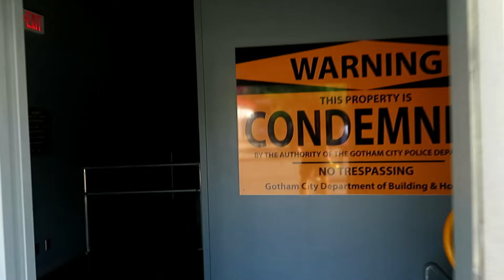Batman The Ride at Six Flags Fiesta Texas Off-Ride Footage (No Copyright)